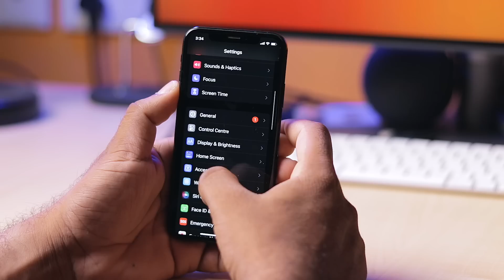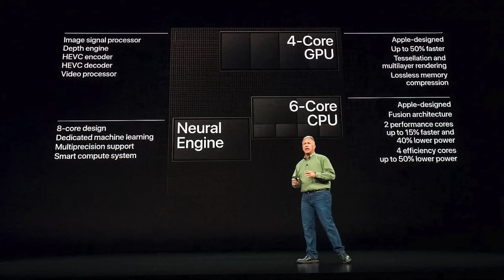iPhone XS in 2023 Full Review- in Malayalam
Here in this video we are talking a look at iPhone Xs in 2023, it's an complete review of iPhone Xs where we talk about it's Pro's and Con's which including ( Build qulity, design, Performance )

BUY GADGETS HERE :
Apple 20w Charger Orginal

Alternative 20w Apple Charger

Ambrane 20w PD charger:

Apple Watch 44/45m Chain Strap

Apple Watch 40/41m Chain Strap

ESR Pencil

ESR Braided Cable

Spigen Cable

ESR iPadMini Case

•  ▬▬▬▬▬▬▬ My MotionVFX Plugins ▬▬▬▬▬▬▬▬
▬ STAY UP-TO-DATE! ▬